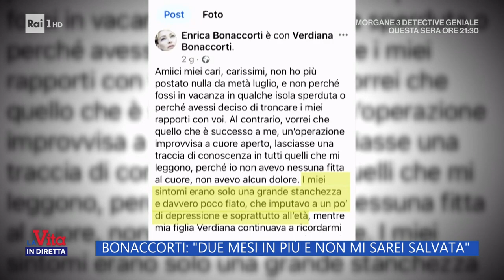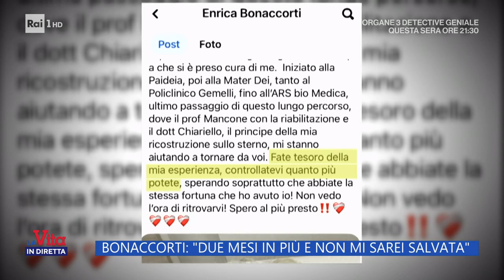Bonaccorti: "Due mesi in più e non mi sarei salvata" - La vita in diretta 26/09/2023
"Altri due mesi e sarei morta", così Enrica Bonaccorti, 73 anni, racconta in un lungo post su Facebook i drammatici mesi vissuti: ha subito un 'intervento d'urgenza di 8 ore a cuore aperto